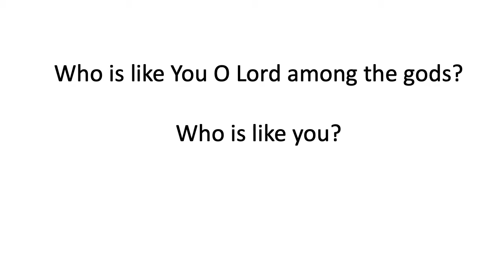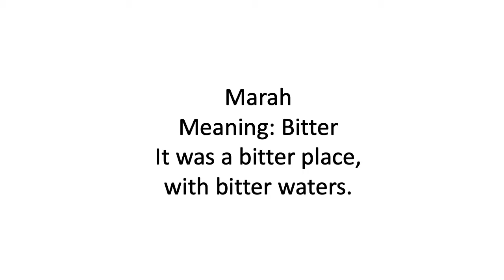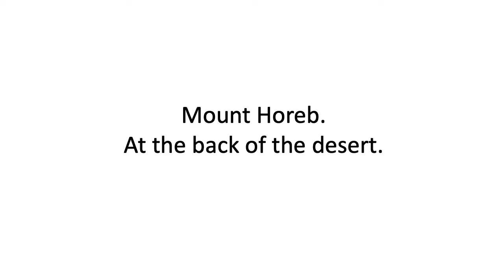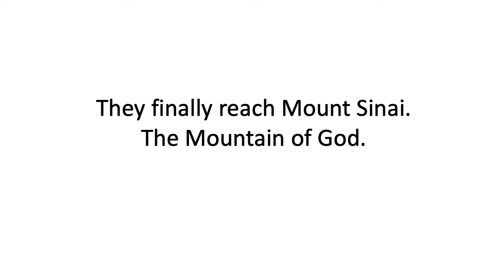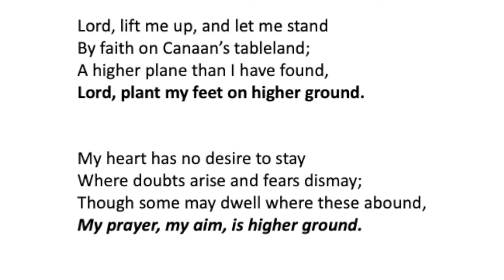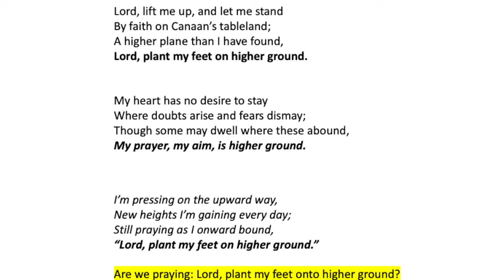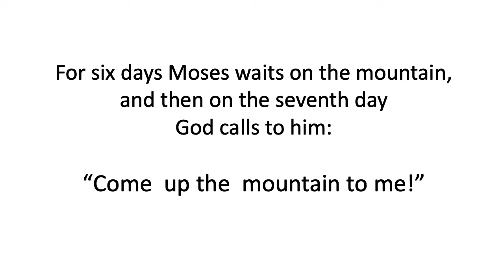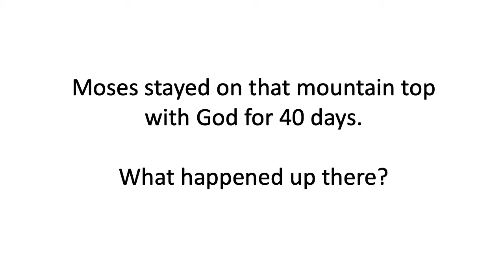Jo - The Promised Land Pt 5 || Flame Series